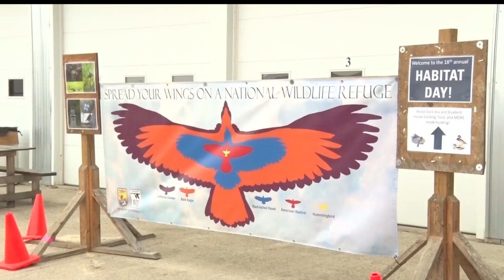Northwoods Adventure 18th Annual Habitat Day At Crane Meadows National Wildlife Refuge